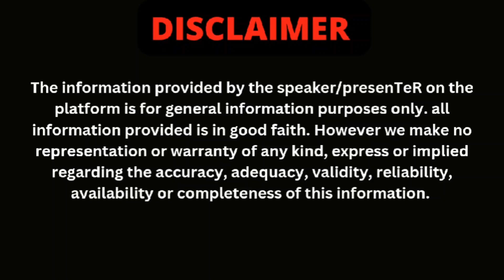Xuv300 Facelift 2024❤️इसका Wait करने पे बहुत कुछ मिलेगा🔥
is video me hamne aapko Xuv300 2023 ke baare me bataya hai, agar aapke koi sawal hai to comments me aap zarur puch sakte hain , agar video pasand aayi to LIKE,SUBSCRIBE KAR DENA. aapka ek subscribe hame aur motivate karta hai aapke liye aur zyada interesting videos banane keliye.